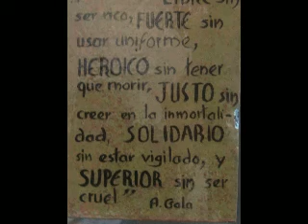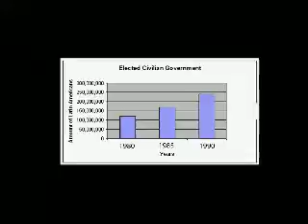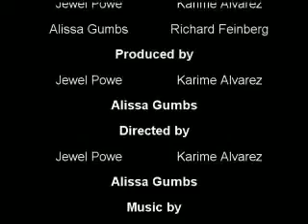World Today News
Democracy in Latin America over the years.